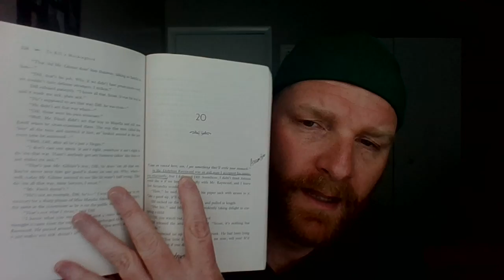Freshmen: TKaMB - Ch 20 - (Wed: 4/15)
Chapter 20 of TKaMB with a follow-up assignment at the end.